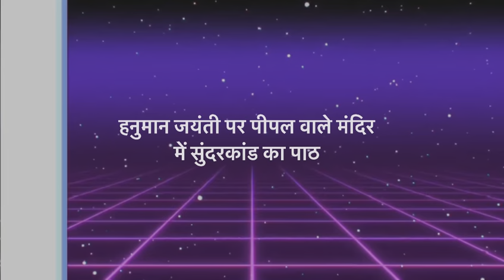हनुमान जयंती पर पीपल वाले मंदिर में सुंदरकांड पाठ और 56 भोग का प्रसाद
पंडित डालचंद कन्या ज्ञान मंदिर धनौरा इंटर कॉलेज में सुंदरकांड का पाठ हनुमान जयंती पर